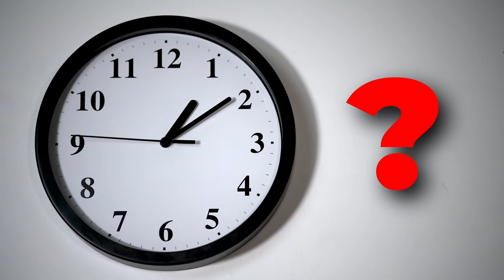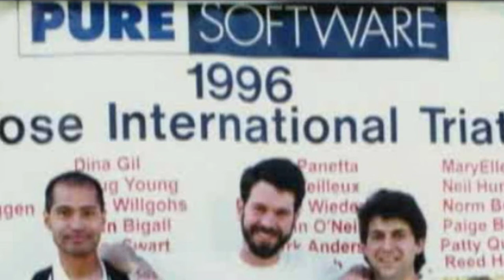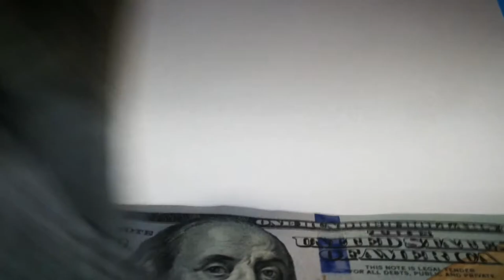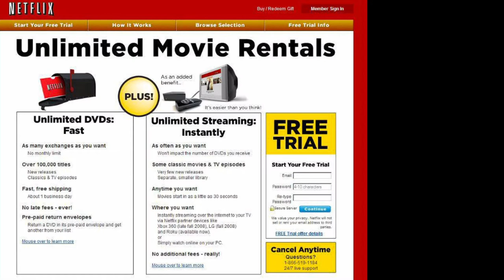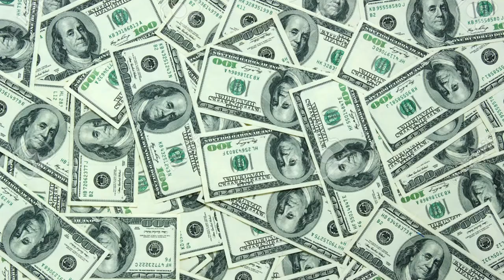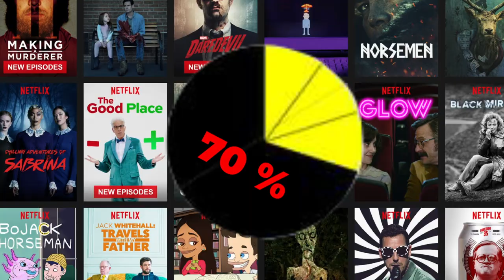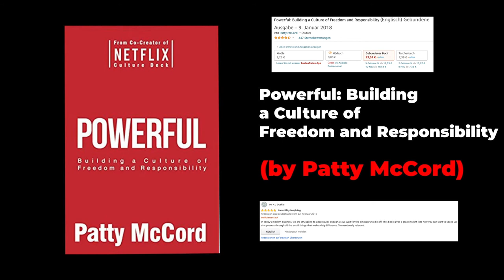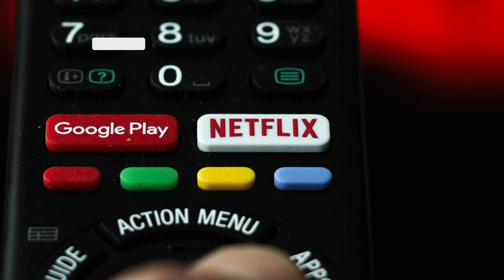Netflix: The Story of Reed Hastings and Marc Randolph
Their belief in originality, quality, innovation and recognition over profit earned their company 71 Emmys over three years. They built their own fire that is catching everywhere with a base of over 195 million paid subscribers worldwide!
This is the story of “Netflix”.

If you liked this video, I’m sure you’ll like those videos as well:

Hello everyone and welcome to Booked! Where we inspire others with inspiring success stories.
If you are a creative entrepreneur - inspired by famous entrepreneurs and by different business success story then this channel is for you!
In this channel, you'll learn from the best entrepreneurs about how they believed in their ideas enough to make it a reality.

Books can change your life. You just need to pick the right book.
And that’s what we are doing here, We are sourcing and sharing the books that the founders read along their amazing journey.
Books that changed their life. Books that will change your life as well.
You’ll learn from real entrepreneurs how to build a business.
In each video, you’ll see book recommendations for entrepreneurship and more.

Reed Hastings and Marc Randolph Book Recommendations:
- Principles: Life and Work (by Ray Dalio)
- Powerful: Building a Culture of Freedom and Responsibility (by Patty McCord)

- Tools and Weapons: The Promise and the Peril of the Digital Age (by Brad Smith and Carol Ann Browne)

- That Will Never Work: The Birth of Netflix and the Amazing Life of an Idea (by Marc Randolph)

- No Rules Rules: Netflix and the Culture of Reinvention (by Reed Hastings and Erin Meyer)

More recommended books:
- Beyond Entrepreneurship: Turning Your Business into an Enduring Great Company (by Jim Collins)

-7 Powers: The Foundations of Business Strategy (by Hamilton Hemler)